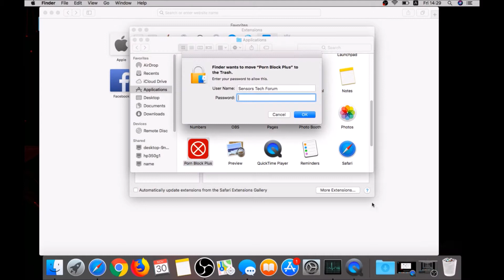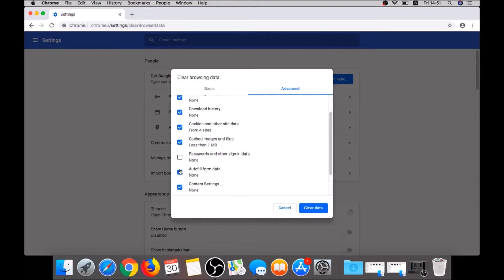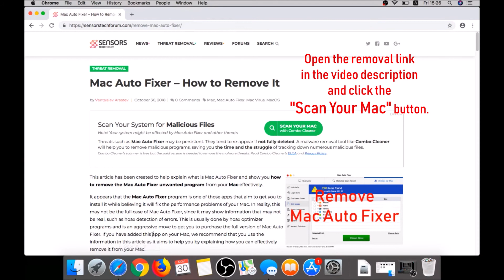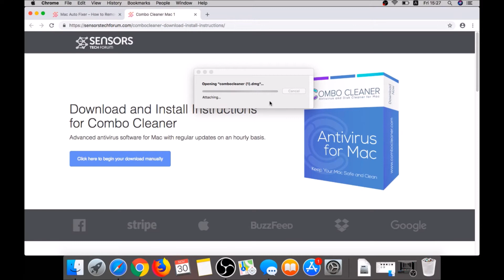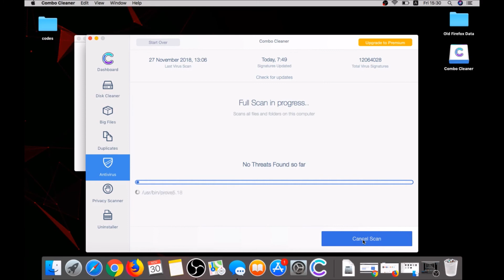How to Clear Cookies from Your Browser, Mac and PC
Cookies are a very dangerous tool that can be impressively useful to some, but harmful to the user if misused by hackers. Data is a very important asset to both companies and hackers who sell it to markets and businesses.